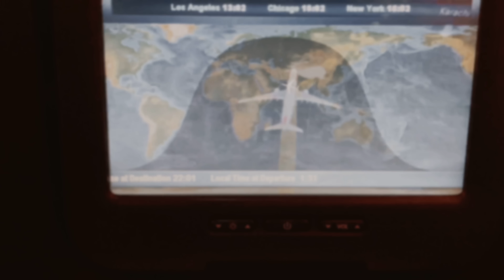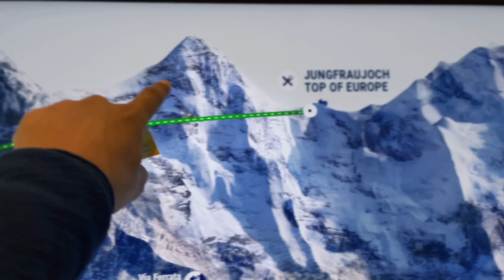Discovering the Beauty of Switzerland First-Time Visit Vlog! 🇨🇭| Raman chawla .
Title: "Exploring Switzerland for the First Time! | A Captivating Journey"

Description:
Hey there, fellow travel enthusiasts! Join me on an unforgettable adventure as I embark on my very first trip to the breathtaking land of Switzerland. In this vlog, I'll be sharing every mesmerizing moment and hidden gem that this enchanting country has to offer.

From exploring the charming streets of Zurich to immersing myself in nature's wonders amidst the Swiss Alps, get ready for a whirlwind tour filled with awe-inspiring landscapes, mouthwatering cuisine, and incredible cultural experiences.

I'll take you along as I wander through picturesque villages like Lucerne and Interlaken while indulging in delectable Swiss chocolates and cheeses. Get ready to witness jaw-dropping views from iconic landmarks such as Jungfraujoch - known as the Top of Europe - where snow-capped peaks stretch out endlessly before your eyes.

But it doesn't stop there! Prepare yourself for thrilling adventures including hiking trails that lead to crystal-clear lakes nestled within lush green valleys. And let's not forget about experiencing adrenaline-pumping activities like paragliding or taking a scenic train ride through panoramic routes offering postcard-worthy vistas at every turn.

Join me behind-the-scenes as I meet locals who warmly welcome us into their traditions and customs; perhaps we might even stumble upon some traditional festivals or indulge in yodeling sessions!

So buckle up because this journey promises exhilaration around every corner. Whether you're planning your own